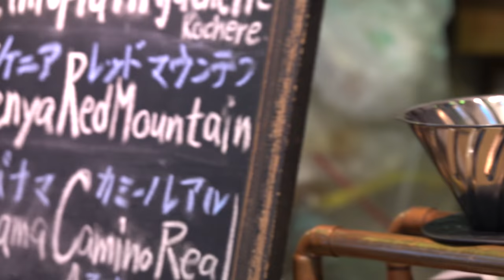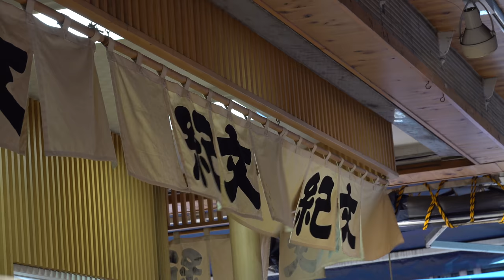[vlog] 築地市場 Last Day of Tsukiji Fish Market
I went to Tsukiji fish market 築地市場 in Tokyo, Japan on October 5th, which was the last day it operated. It opened on February 11th,1935 and moved to the new Toyosu Market, 2.4 km (1.5 mi) away.

There are lots of seafood and snacks. Hope you like this video^ ^

China - A by Project nightmare